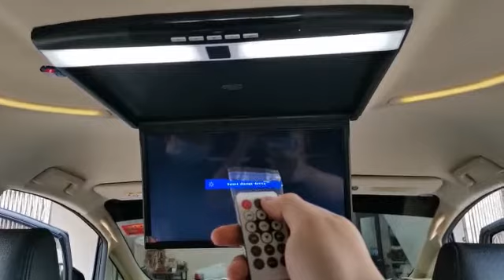Leon Toyota Vellfire Alphard anh30 17.3" full hd hdmi usb mp4 roof led monitor rm720